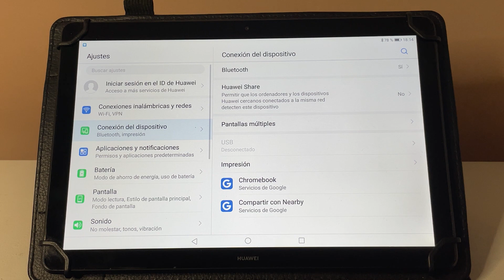COMO ACTIVAR PANTALLA MULTIPLE en TABLET HUAWEI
Espero que este tutorial de COMO ACTIVAR PANTALLA MULTIPLE en TABLET HUAWEI te haya servido, si es así espero que me dejes un gran LIKE.